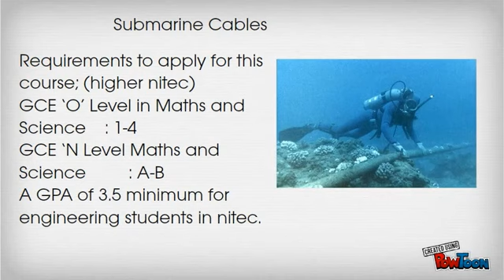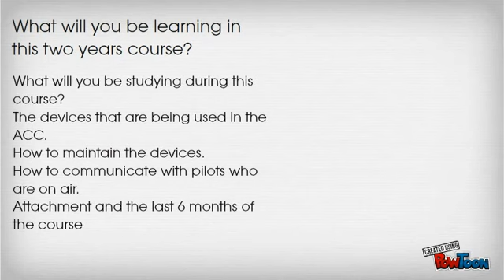COURSES FOR OUR FUTURE I